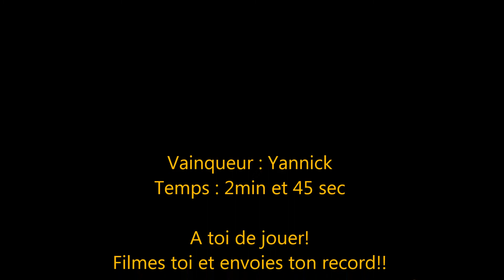#11 Défi gainage (jeunes)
Le Pôle animation vie locale se mobilise et s'adapte pour offrir aux familles jocassiennes des activités à distance.